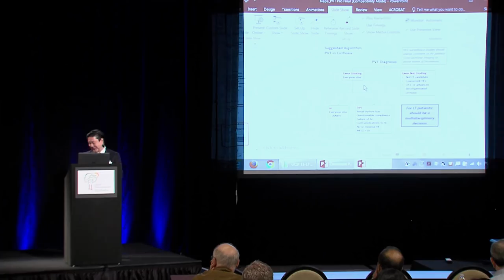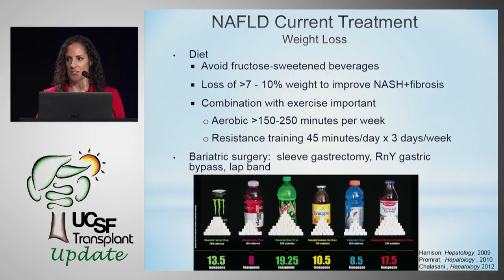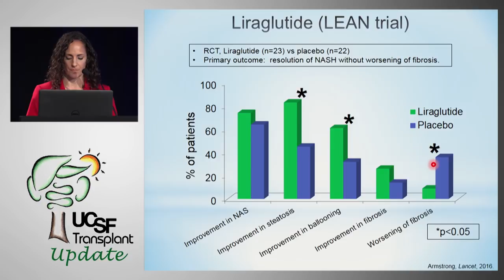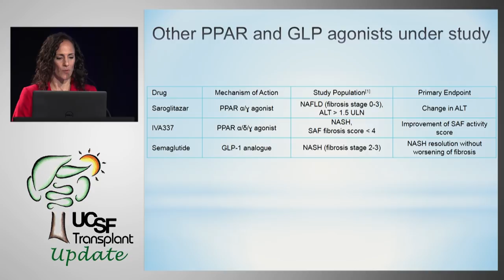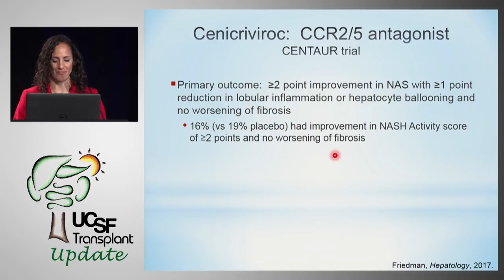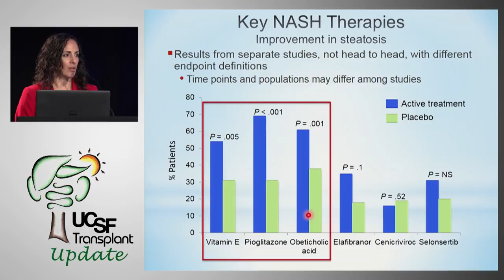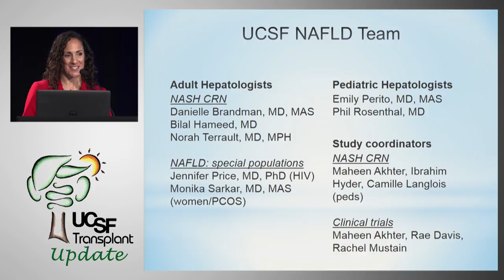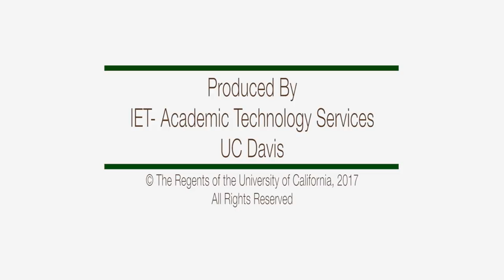Fatty Liver Disease: New Therapeutics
Danielle Brandman, MD, UCSF. Hepatologist. Recorded on 11/17/2017. [2/2018] [Show ID: 33248]